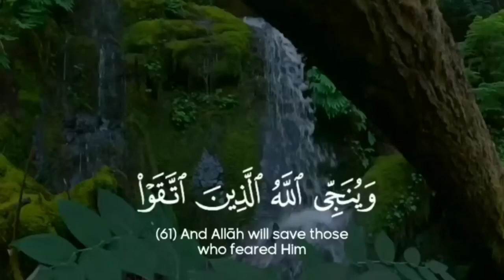Motivation With Quran Recitation